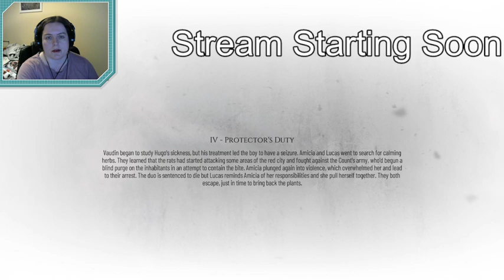A Plague Tale: Requiem - Part 2 - The many many deaths of Amecia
Jan's streamed playthrough of A Plague Tale: Requiem by Asobo Studio. Playing on PC (via Nvidia GeForce Now).